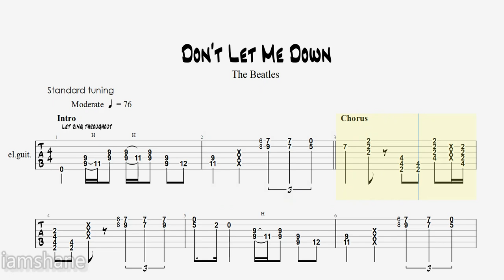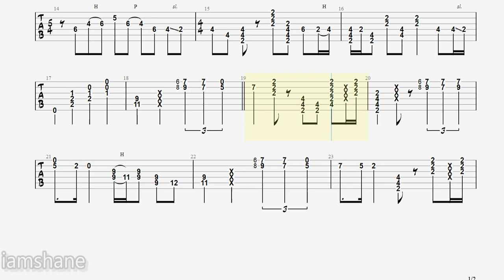The Beatles - Don't Let Me Down FREE Guitar Tabs | Guitar Pro 8 | thisisme PH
"Don't Let Me Down" is a song by the English rock band the Beatles, recorded in 1969 during the Let It Be sessions. It was written by John Lennon and credited to Lennon–McCartney. The band recorded the song with Billy Preston; the single release with "Get Back" was credited to "the Beatles with Billy Preston". Originally released as a B-side, producer Phil Spector excluded the song from Let It Be. However, it was eventually included on an alternate mix of the album, Let It Be... Naked.